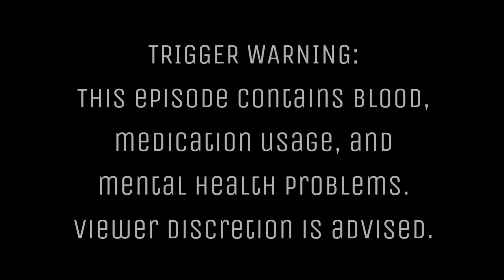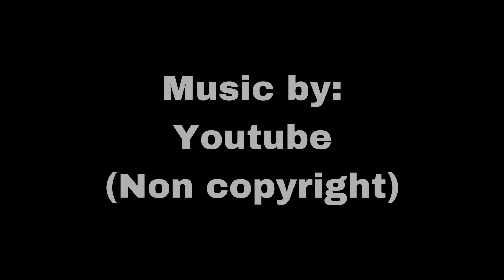Episode 4: Addiction